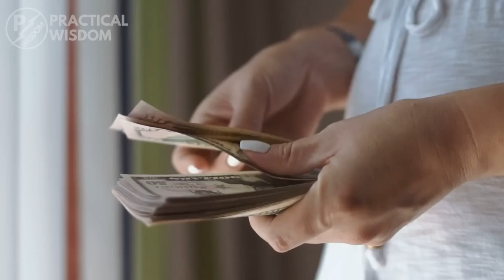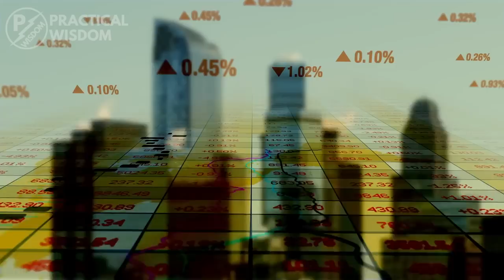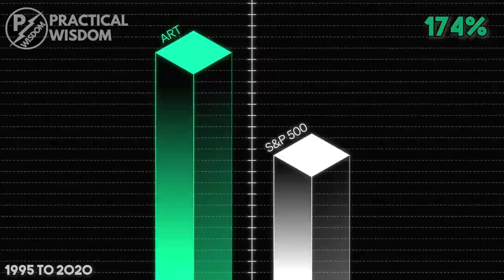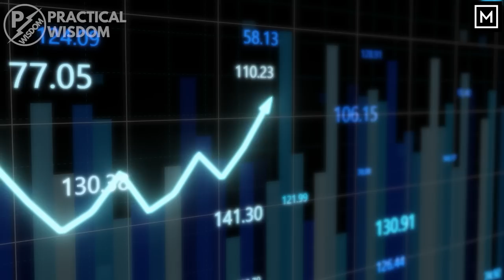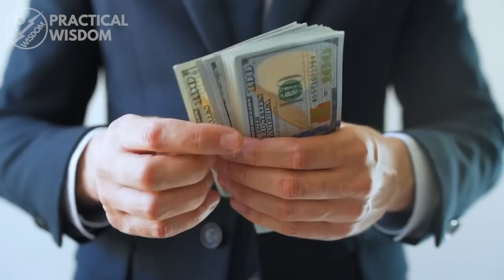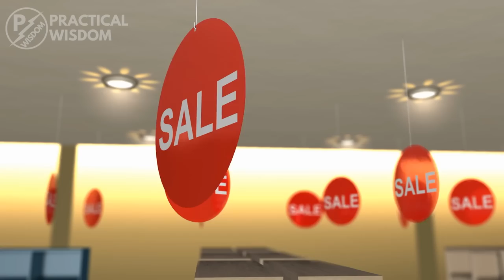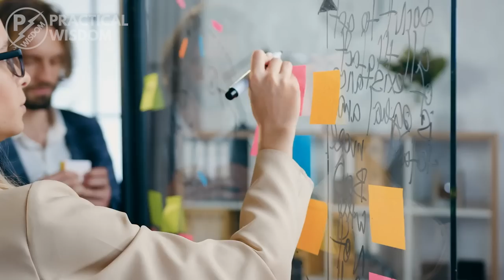Develop a Super Rich Mindset in 9 Simple Steps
Skip the waitlist and invest in blue-chip art for the very first time by signing up for Masterworks

So, I know you want to be rich one day. Correct me if I’m wrong. Unfortunately, the only way to do that is if you begin thinking and acting like a rich person. So basically, that’s all I’m going to talk about today. By the end of this video, I hope you’ll have a vivid idea of how the rich think and act.

Awesome Goodies 👇
▶ 📚 FREE Audiobook from Audible

⏱ Time Stamp:

00:00 Introduction
00:23 Invest in yourself.
01:13 Invest most of your time in learning
02:43 Invest in Assets
05:08 Don’t work for money, work to learn
06:10 Learn To Create More Value
07:05 Believe in Your Success
07:47 Have a Goal in Mind
08:18 Think Before You Spend
09:02 Don’t Be Wasteful

The Audible, Seeking Alpha, Skillshare, Vint, and Depositphotos links are affiliate links meaning if you make a purchase using the link, I will receive a small commission at no extra charge to the buyer.